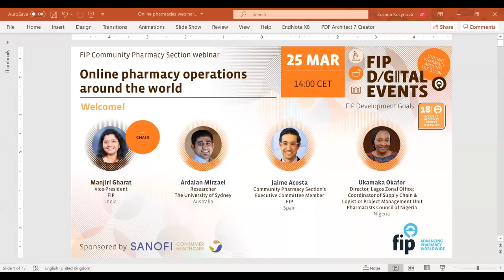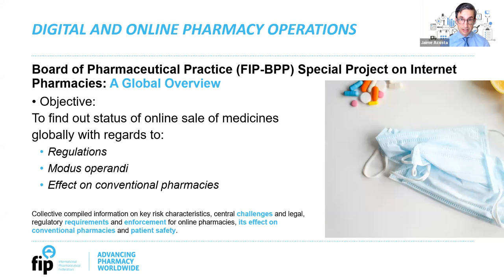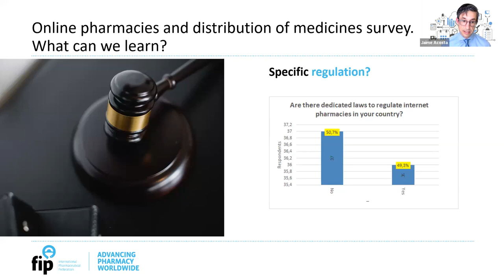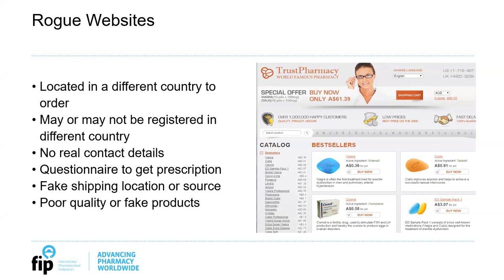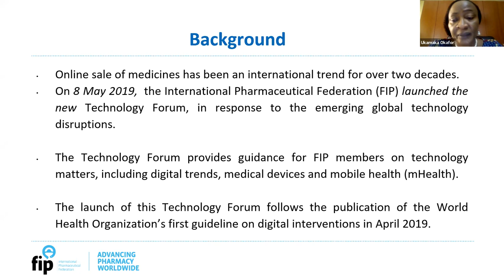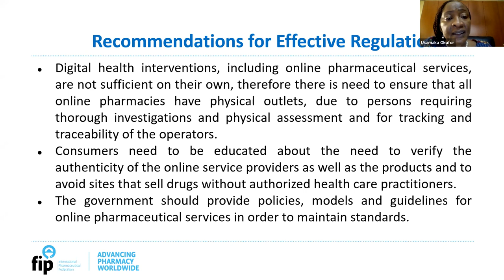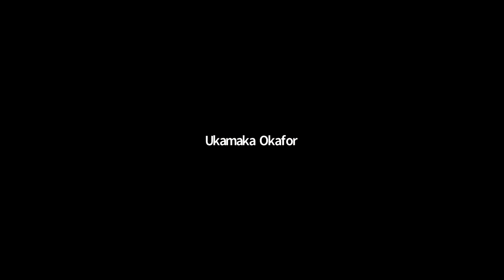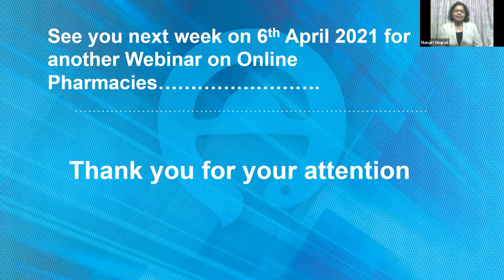Online pharmacy operations around the world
Topics to address:

• Technology, which was first developed to facilitate communication, has now grown into a global network of computer systems that link multiple platforms and create interrelationships between governments, academic institutions, businesses and consumers.
• Implementing healthcare based on information system and technologies (e.g. e-health) had been proposed as a way to improve health services. Hence, the scope of pharmacy practice has expanded to the provision of pharmaceutical services via the internet.
• This session will outline some of the questions around the strengths and weaknesses of the online pharmacies, their threats, but also opportunities for e-pharmacy in the future.
• Some of the largest global e-commerce companies have shown that they have a robust supply chain to really disrupt the existing pharmaceutical supply chain. Pharmacists have responded with concern to these giants’ move into the pharmacy and e-pharmacy market. How can pharmacists take advantage of modern online marketplaces? Does face-to-face interaction with the patient still make a difference? What is the added value of online pharmaceutical care services compared to other e-commerce places?

Chair:
- Manjiri Gharat, Vice-President, FIP - India

Panellists:
- Jaime Acosta, Community Pharmacy Section’s Executive Committee Member, FIP CPS - Spain
- Ardalan Mirzaei, x, The University of Sydney - Australia
- Ukamaka Okafor, Director, Education and Training; Coordinator of Supply Chain and Logistics Project Management Unit, Pharmacists Council Nigeria - Nigeria